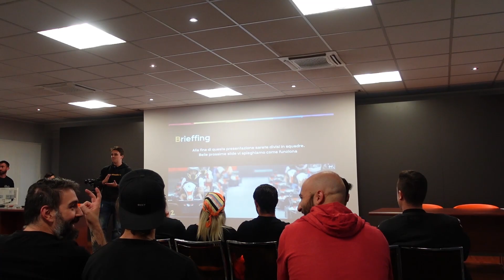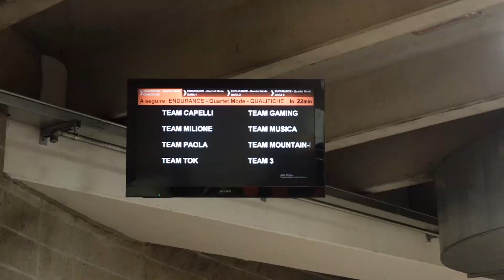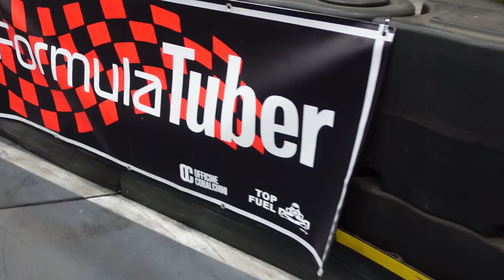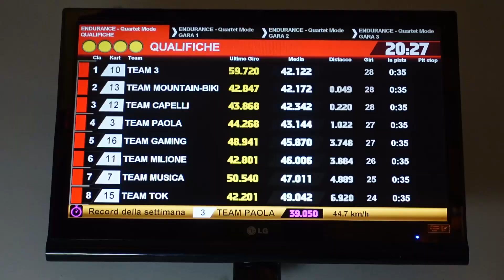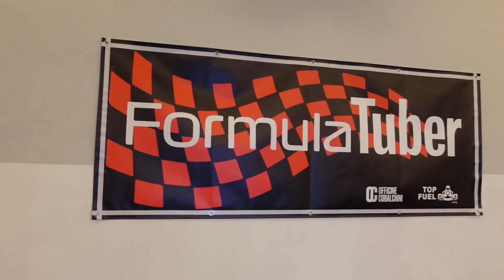44. GARA tra YOUTUBERS Sui GO KART - 100 Cose Da Fare Prima Di Morire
Nuovo video della serie delle 100 Cose Da Fare Prima Di Morire ✅
Gara tra un sacco di Youtubers sui Go Kart! Chi avrà vinto?

🎥 Camere:
► Sony "Vlogging Cam" ZV1
► Sony Alpha 6400
► Sony Alpha 5100